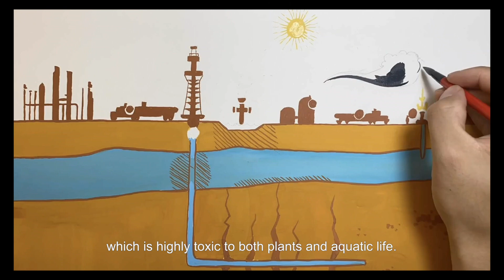The Ugly Truth about Shale Revolution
Most of shale gas is extracted through hydrofracturing method by injecting chemicals into the underground wells. Sounds scary, right? Well, sadly it is! Our future is on the line, our kids' future is on the line.